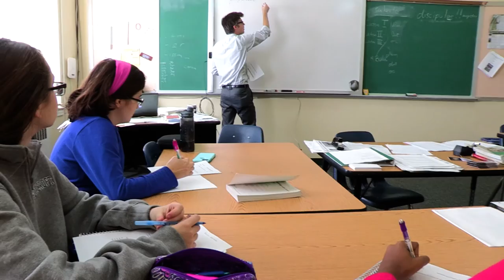Foxcroft School Voices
"Whenever I travel around and talk with parents and alumnae, I hear over and over again how Foxcroft was important in their lives because their experience helped them to find their voices and to gain confidence, and to do things they didn't even know they were capable of doing." — Head of School Cathy McGehee

Find your voice at Foxcroft School, a girls' boarding and day school for grades 9-12 & PG in Middleburg, VA.